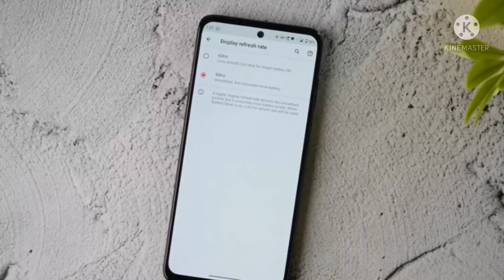Moto Edge 20 & Edge 20 Fusion First Impression ⚡ 144Hz , Snapdragon 778, & More